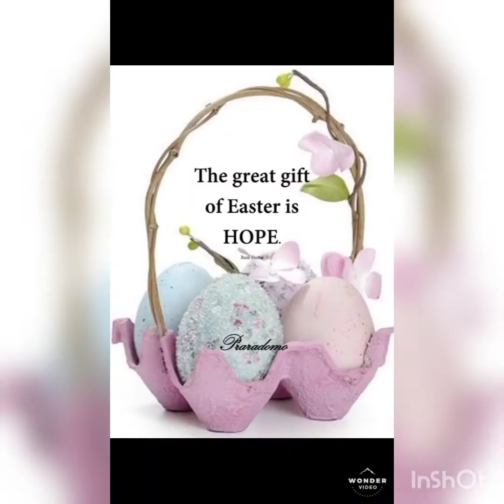EASTER SUNDAY (NANAY ZUMBA AND SON GAMES)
easter sunday
zumba
stroll
kids play